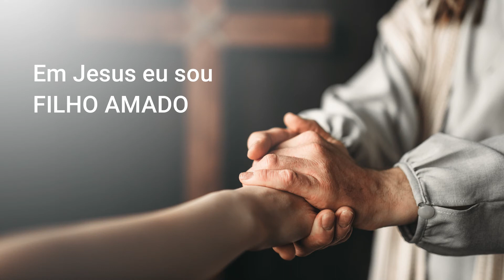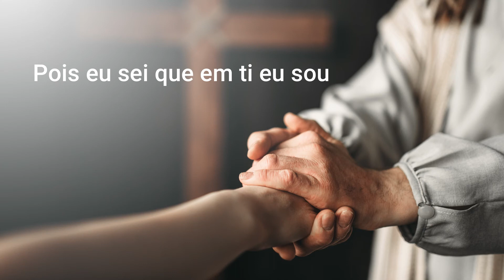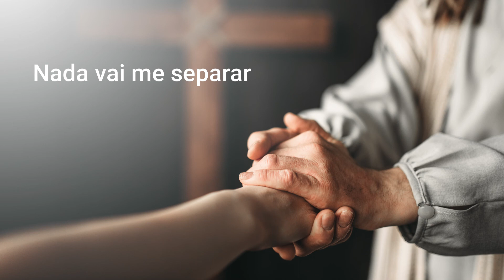Leandro Ferraz | Filho Amado | Lyric Vídeo | Vozes, Teclas e Violão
▷ FICHA TÉCNICA
► Autor: Leandro Ferraz
► Vozes: Leandro Ferraz e Leniton Bastos
► Violão: Leandro Ferraz
► Teclado: Leniton Bastos
► Produção Musical: Leniton Bastos
► Lyric Vídeo: Leandro Ferraz
▷ LETRA
► FILHO AMADO

Entrego a ti tudo o que sou
Mesmo sabendo que eu nada sou
Pois eu sei que em ti eu sou

Filho amado, amado
Filho amado, em ti

Nada vai me separar
Do teu amor meu Aba
Do teu amor Jesus

Solo...

Nem altura
Ou profundidade
Nem minha razão
Ou a minha humanidade

Nem altura
Ou profundidade
Nem minha razão

▷ CONFIRA TAMBÉM

Prazer compartilhar com você.
Leandro Ferraz